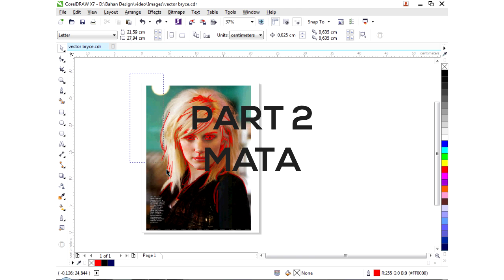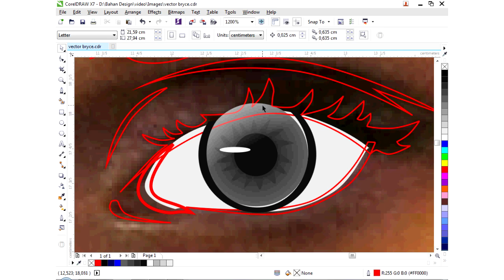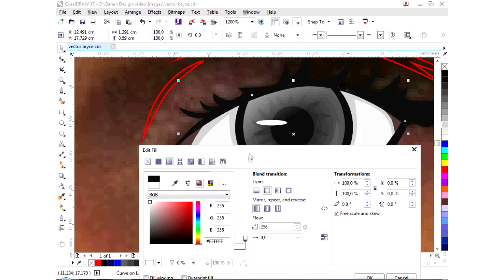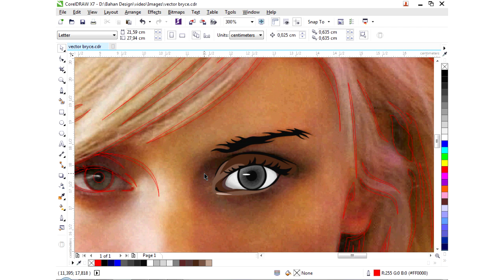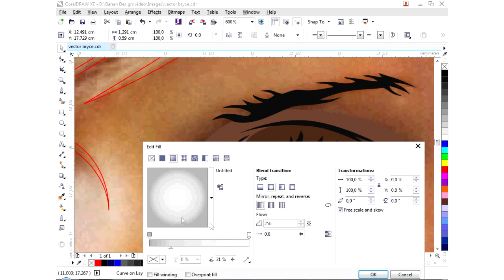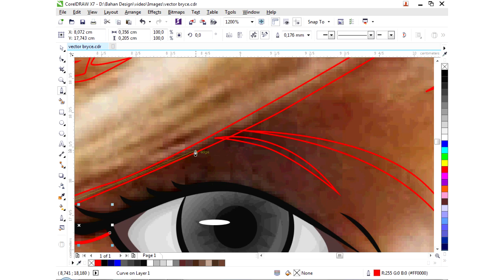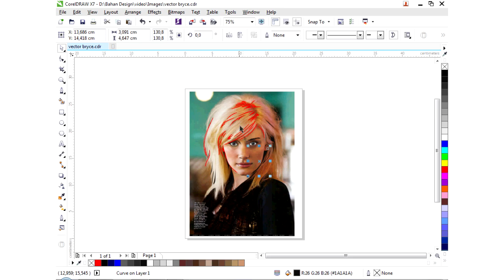CorelDraw Tutorial #6 : Close Up Vector part 2 ( Membuat Mata )